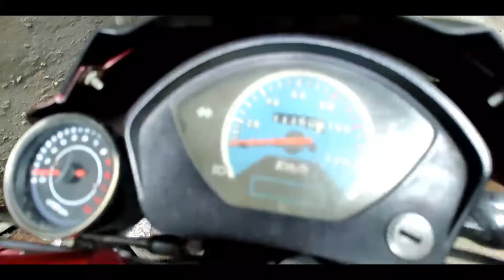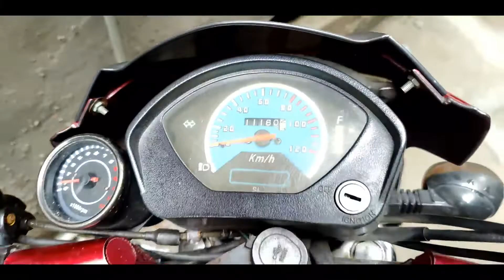বাইকের মিটার হালকা মডিফাই করলাম | Modify bike meter | Roko Biker